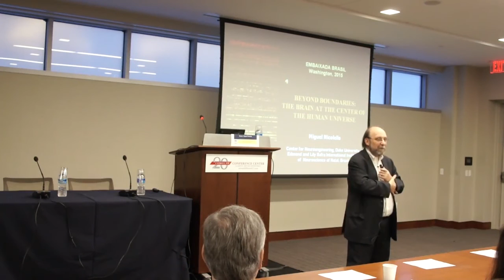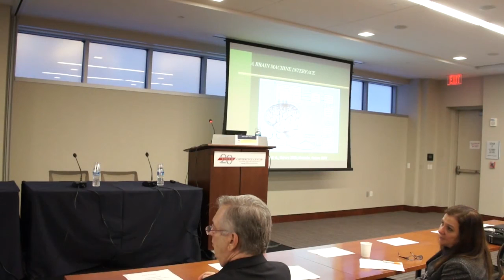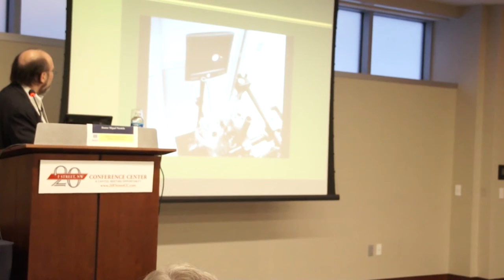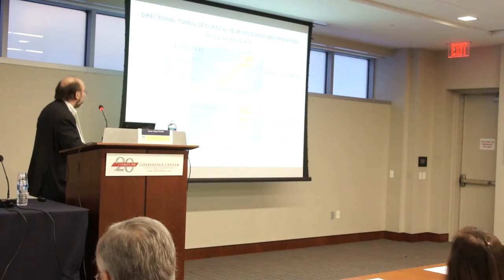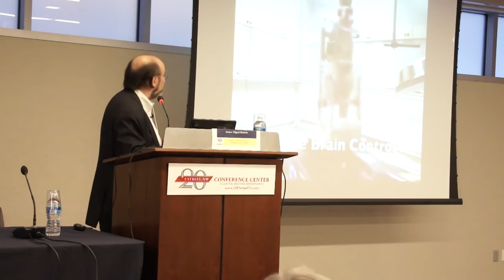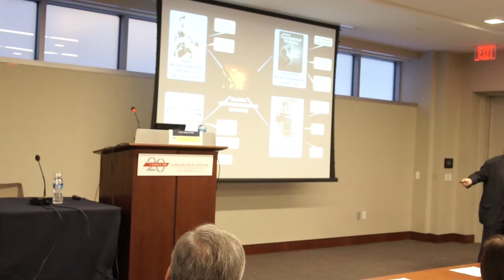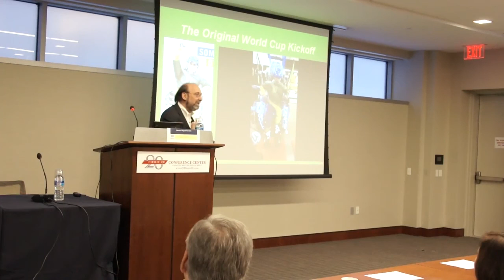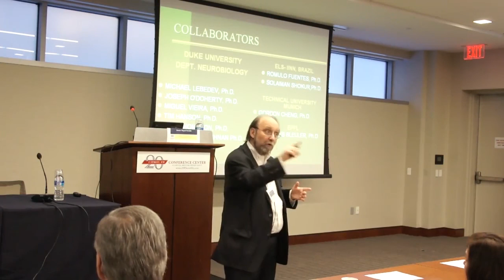Palestra de Miguel Nicolelis no I Encontro Ciência sem Fronteiras – Brazilian Expert Network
A Embaixada do Brasil em Washington realizou o “I Encontro Ciência sem Fronteiras – Brazilian Expert Network: Construindo Carreiras sem Fronteiras”, para que bolsistas brasileiros conheçam as experiências e as trajetórias de cientistas brasileiros com carreiras exitosas. Além da palestra do renomado cientista Miguel Nicolelis aos bolsistas, o evento, que congregou cientistas, autoridades locais e representantes do setor privado ligados à área de Ciência, Tecnologia e Inovação, contou com os painéis: “Ecossistemas de inovação do Brasil e dos EUA”, “Carreiras em STEM” e “Trabalhando em Redes Globais de Conhecimento”.